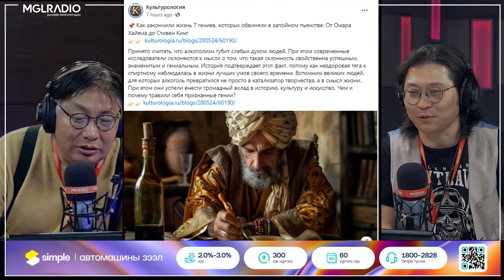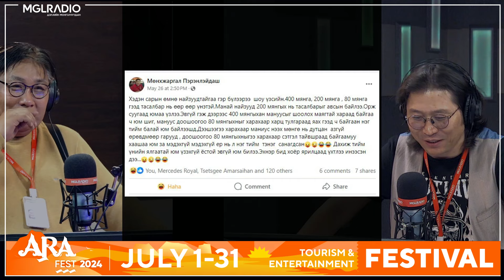ХашМөөг | 2024-05-29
Хөтлөгч: Мөөгий, Хаш
Дэлхийн Монголчуудын - MGLRADIO 88.3